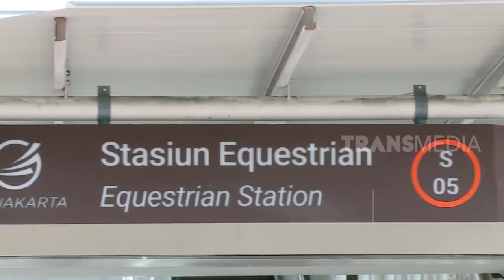Uji Publik LRT | SELEBRITA SIANG (15/06/19)